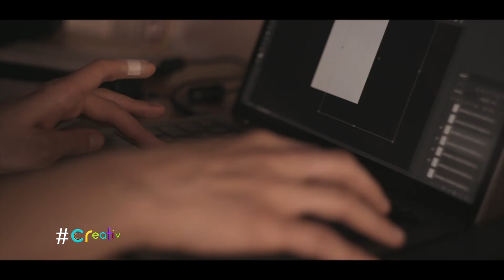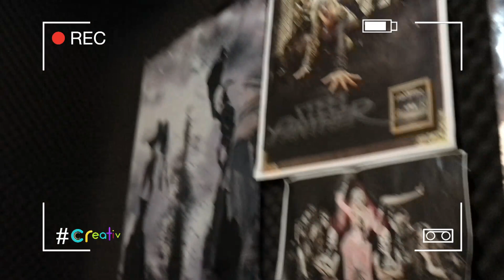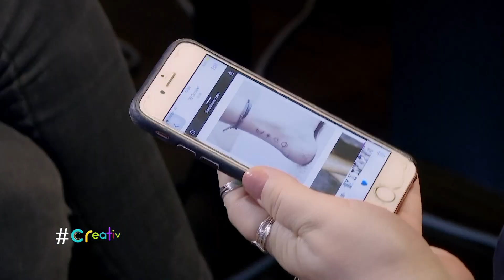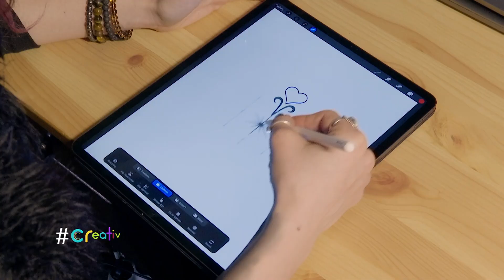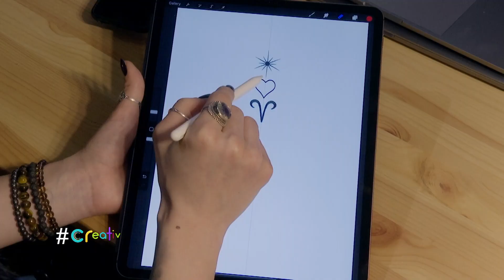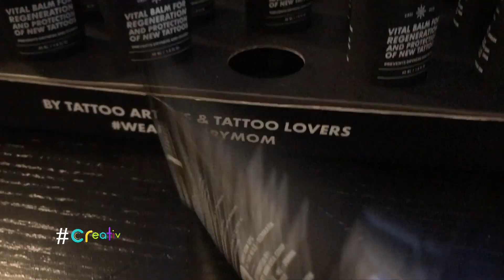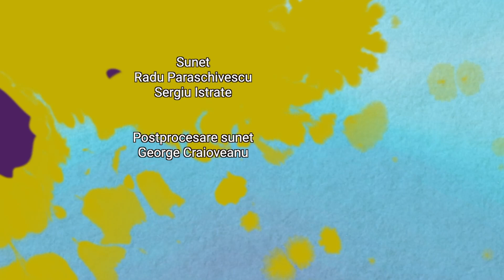creativ: portret Vanda Restye, tatoo artist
Vineri, 17 decembrie, imediat după miezul nopţii, la TVR1, Claudia Spătărescu ne-a dat întâlnire cu Vanda Restye, tatoo artist, în episodul 6 al sezonului 9 creativ.